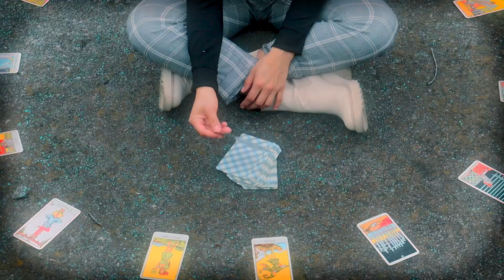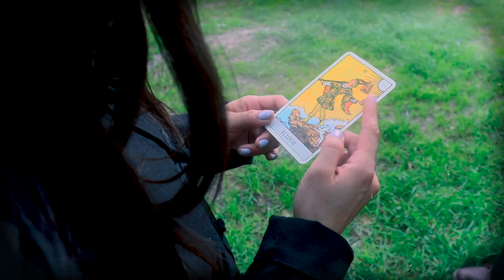Cult of Kadath - Sedile (Video)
LA FORTUNA TERMINA. ES LA DESGRACIA DEL MAGO.

El Sedile era un pedazo de madera donde los pies de los crucificados eran clavados, lejos de aliviar su dolor, los mantenía en un estado constante de agonía luchando para no caer...

Letra:

La débil luz de las estrellas,
que se desgarran en el cielo,
son un reflejo de la oscuridad;
como la sangre del mártir que cae.

Es el rugido del reloj,
lo que me hiere y martilla mi mente.
Mientras que busco dormir,
mientras que solo quiero huir de mí.

Nada queda aquí para mi,
solo el silencio que me impide dormir.
Pues nada queda aquí para mi,
en dulce lecho me siento pudrir.

Pues nada queda, ya nadie queda.

Mi camino se diluye,
en el fuego de su desprecio.
Latigueada y ardiente la piel;
desgarrada la carne al Sol.

Crucificada estoy,
mientras la lluvia quema al amor.
Y el alma se escapa;
se la traga el vacío en mi pecho.

Porque no hay nada que pueda decir,
cautiva en mi cuerpo me siento.
Es que no hay nada que pueda sentir,
esta ciudad me consume por dentro.

¿Qué mas me queda? Ya nada queda.

¿Cuántas vueltas debe dar el Sol?
¿Cuántos ciclos la Luna alrededor?
¿Cuánto tiempo debo caminar hasta el final?
¿Cuántas millas he de pisar hasta el descanso encontrar?
Dirección: Andy De León

Agradecimientos:
- Shen Maldonado - Voz femenina
- Lorena Barrera - Edición

Para Monris...